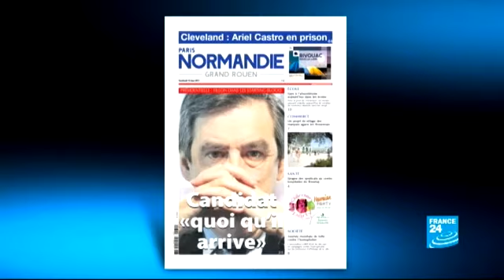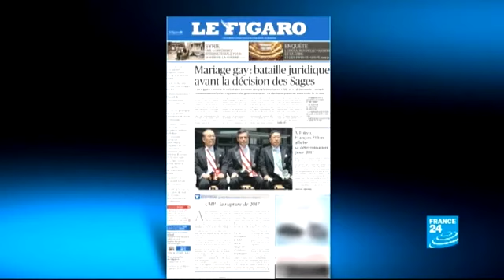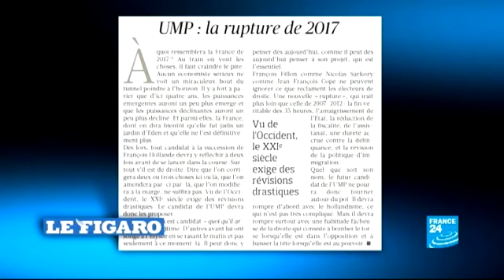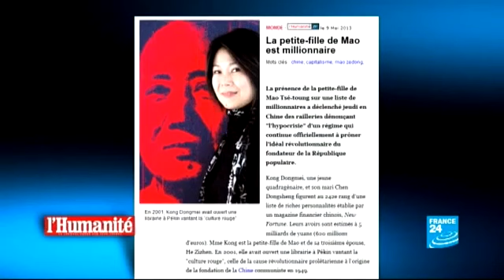IN THE FRENCH PAPERS - Fillon throws his hat into the ring for 2017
FRENCH PAPERS, Fri. 10/05/13: French papers react to François Fillon's announcement that he plans to run in the 2017 presidential election "no matter what". Also, Libération investigates the use of chemical weapons in Syria and L'Humanité takes a closer look at Chairman Mao's controversial granddaughter.
By Florence VILLEMINOT
Some articles from today's French press review:
LE FIGARO: Fillon's determination
LIBERATION: The right reacts to Fillon's announcement
LIBERATION: Chemical weapons in Syria?
L'HUMANITE: Chairman Mao's controversial granddaughter
Live from the newsroom, FRANCE24 journalist provides an exhaustive overview of world's newspaper headlines.